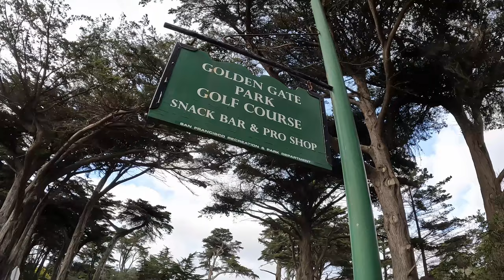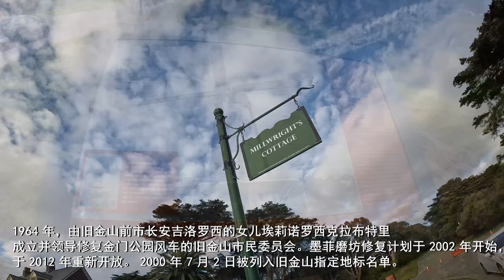春天花開季節 ：三藩市金門公園 周末掠影 郁金香 spring season：San Francisco Golden Gate Park ：Dutch Windmill tulip